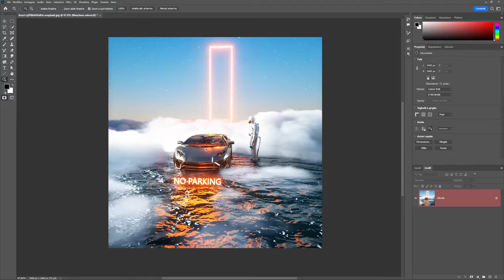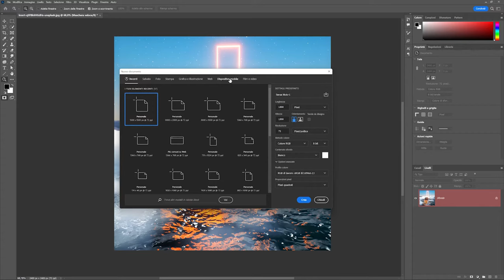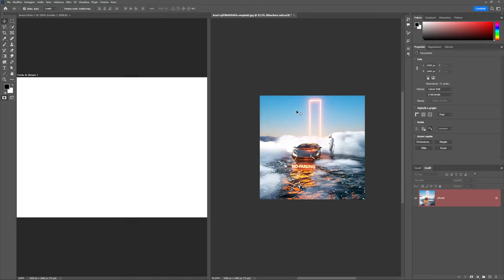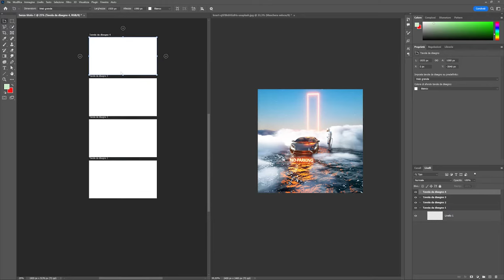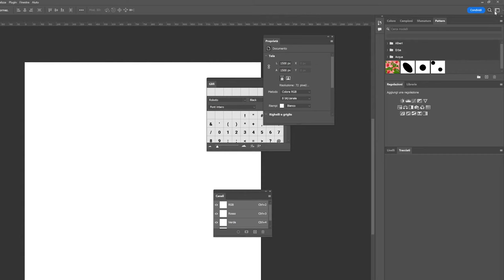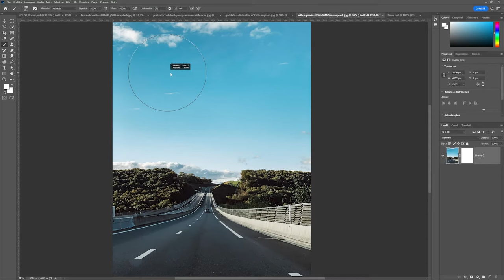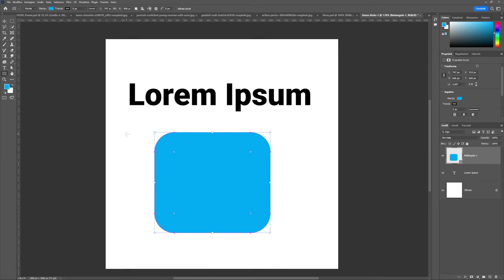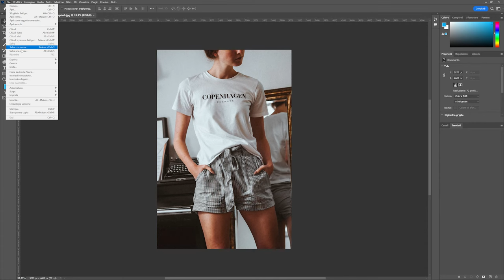Come usare Photoshop: le basi in 5 minuti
È uscito il corso Photoshop Startup. Acquistalo qui
Dubbi o domande? chiama il nostro numero verde gratuito 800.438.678

Come usare Photoshop?
In questo video vi spiego le basi di Adobe Photoshop CC in solo 5 minuti (anzi meno ;). Questa lezione vi permetterà di acquisire i fondamenti del software più utilizzato in ambito fotografico.

Vi ricordo che a Settembre uscirà il nostro corso ufficiale Photoshop Startup, il primo percorso pensato e studiato per graphic designer e aspiranti tali. Facendo clic sul link seguente potete registrarvi gratis alla lista d'attesa ➡️